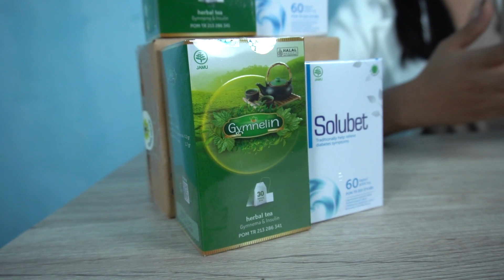Produk ajaib PENURUN GULA DARAH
atau

Kunjungi toko online resmi kami untuk mendapatkan berbagai produk kesehatan dari bahan alami :